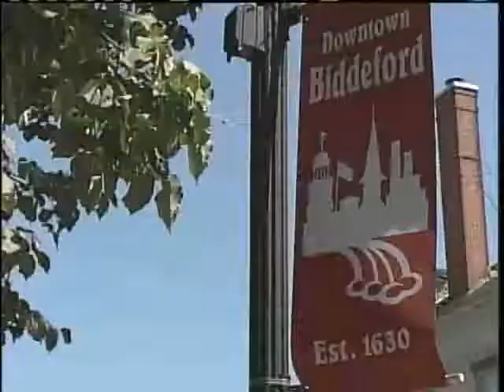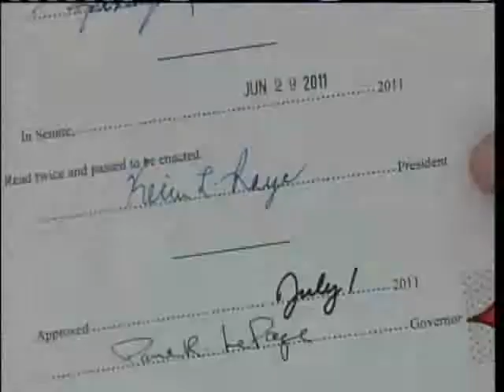News 8 NOW Webcast